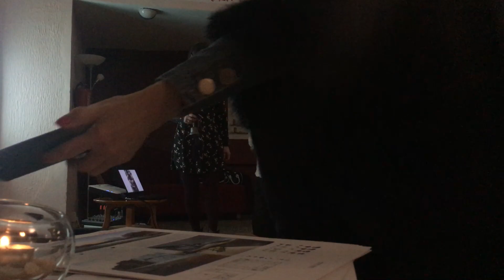Vernisáž výstavy soutěžních návrhů Cena Architekta Antonína Raymonda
Hudba a zpěv Vlastislav Matoušek a dcera Veronika - Kladno Kino Sokol 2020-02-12